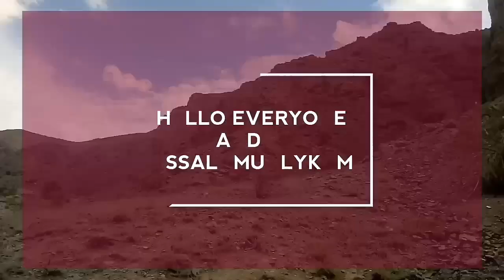Hiking in the Mountains with Father | Vlog #3 | Explore Pashkum | Kargil Ladakh | Chamran Production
"Hi Friends"
Presenting You, Our New Vlog video in this video you can see the amazing view of our village and also explore the beauty of Pashkum.